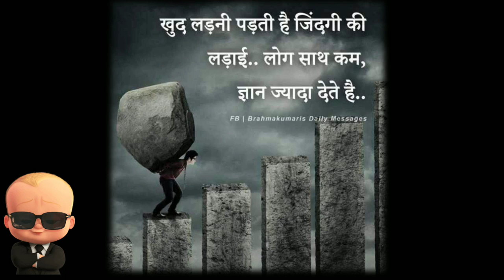ALL LIFE STYLE PICTURE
PIZ LIKE | SHARE | COMMENT

WhatsappStatus Video

Status Video

keep supporting 🙏.